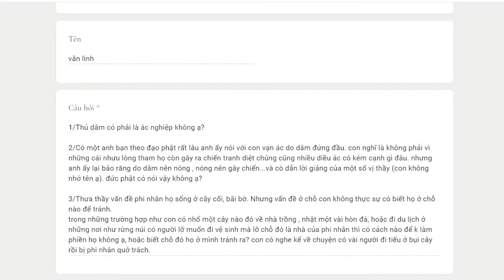798. Làm sao để tránh những nơi phi nhân ở?